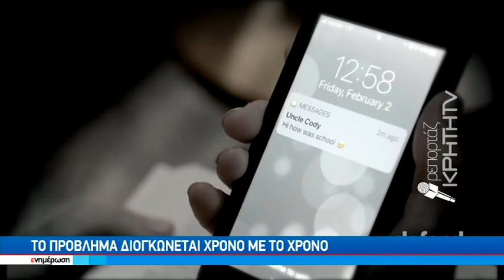1.000.000 Ιστότοποι με περιεχόμενο παιδικής σεξουαλικής κακοποίησης διαγράφηκαν το 2021